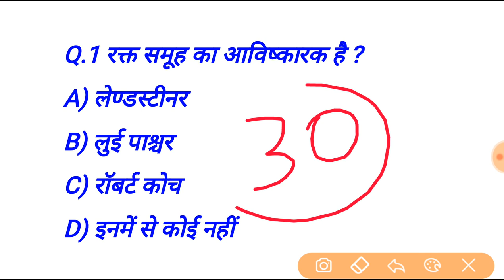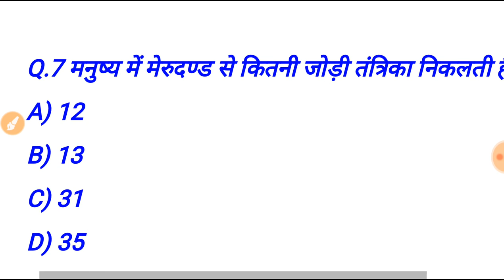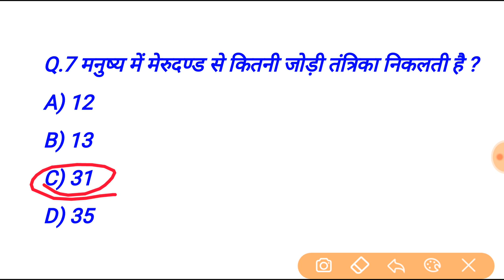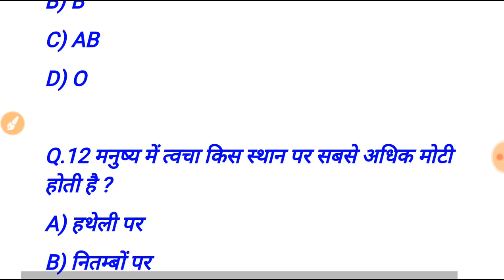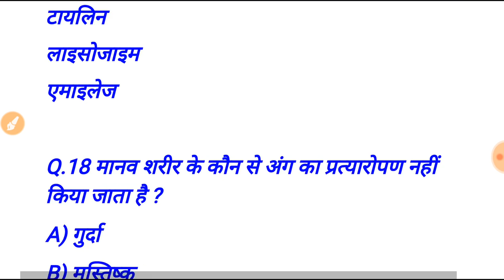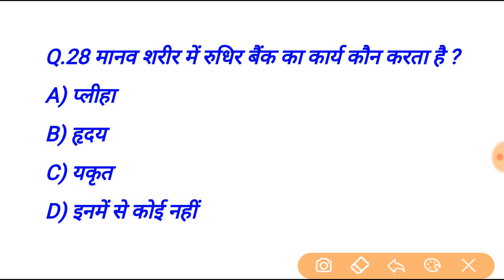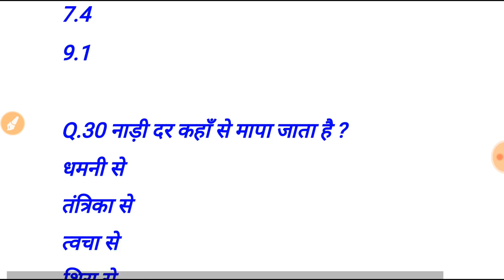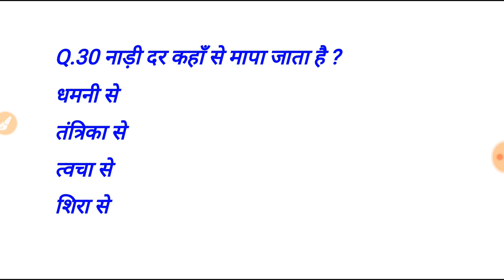Science gk top 30 Question and and answer | GK/GA in hindi - RPF, SSC GD, 69000 teacher bhart